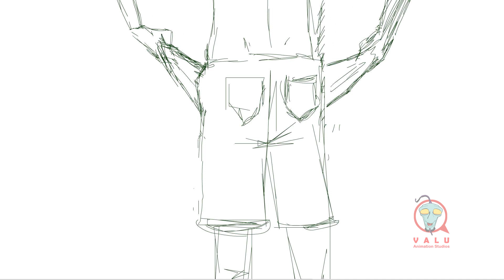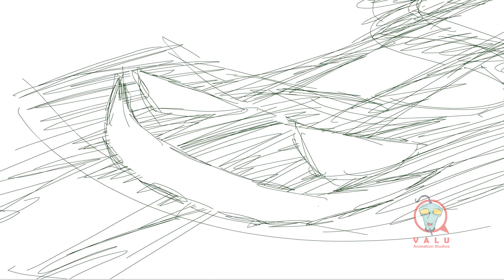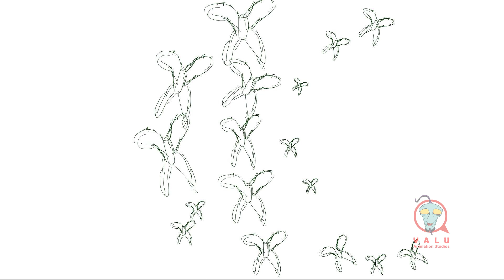Sapato Novo _ Story Reel - Valu Animation Studios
Story Reel do Vídeo Clipe Sapato novo, desenvolvido pelo Valu Animation Studios para a cantora Patrícia Polayne inscrito no Conexão Vivo de 2013